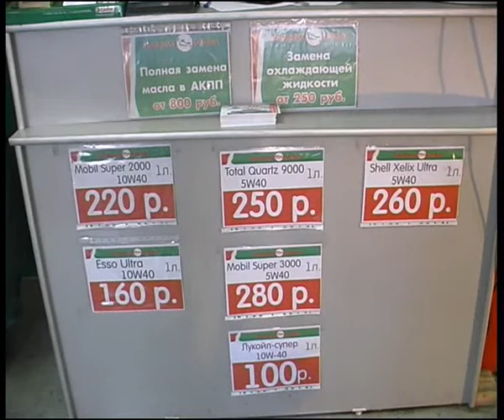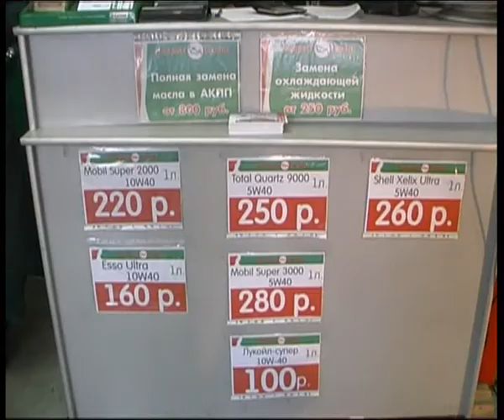express5.flv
Челейкин - раскрутка ПЗМ от фирмы "Автоград" часть 5, Cheleykin - "Autograd" express garage part 5 .